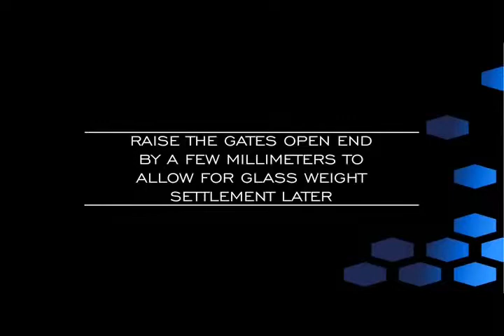Polaris Hinge 110 original - glass to glass installation procedure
GLASS TO GLASS Installation -   Glass gate